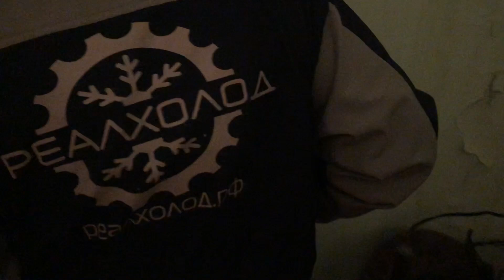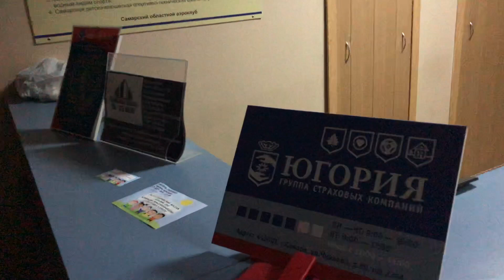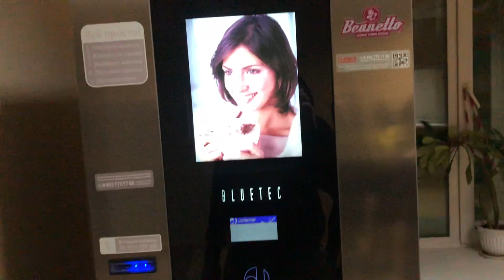Дивизион переехал в Досааф. 14.12.2019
Клуб Дивизион переехал в Досааф по адресу: Самара, Чкалова,90. График встреч Дивизиона в Досааф будет позже...